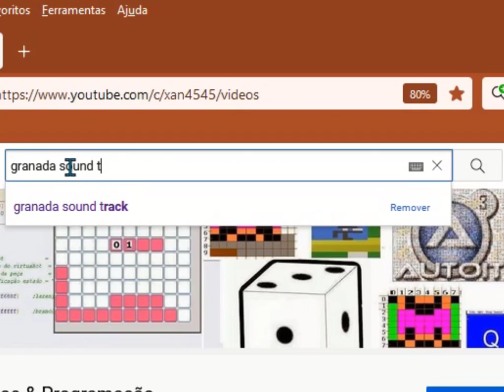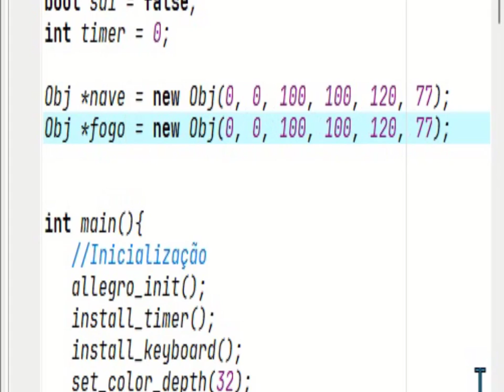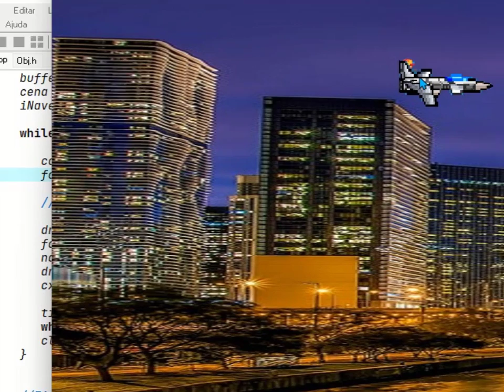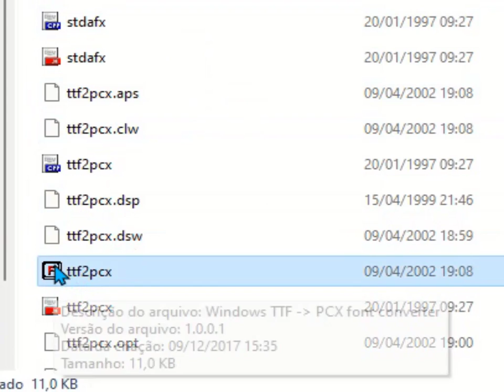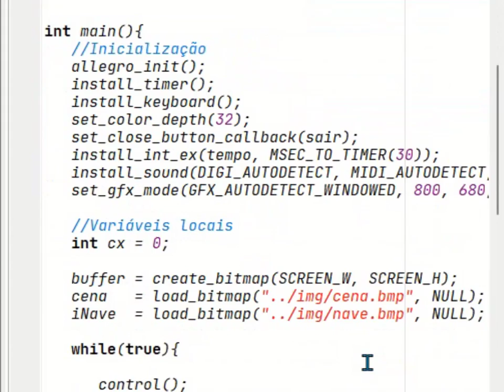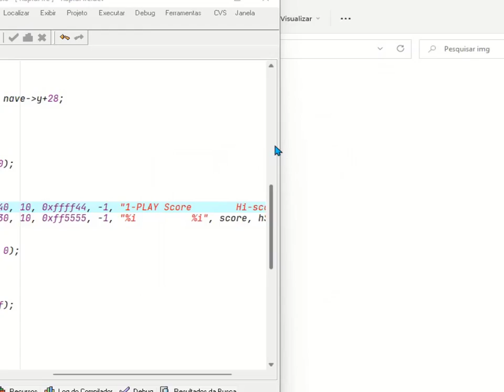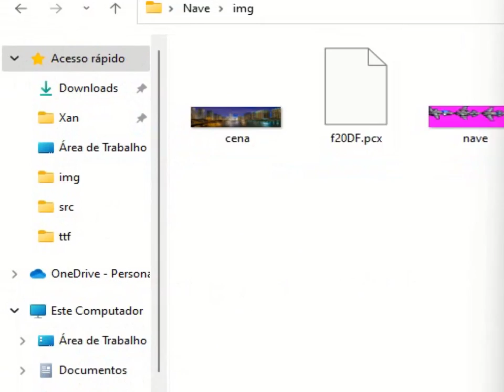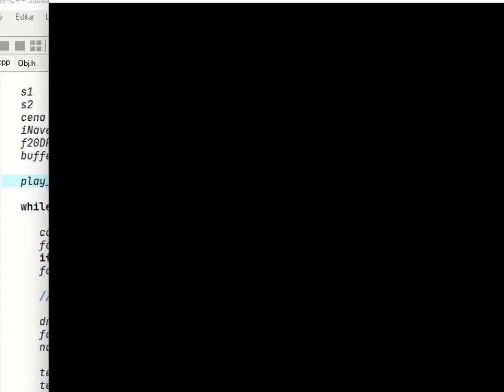Jogo de Nave Horizontal 2